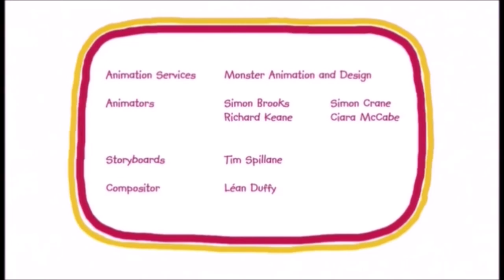Roobarb And Custard Too When There Was A Surprise